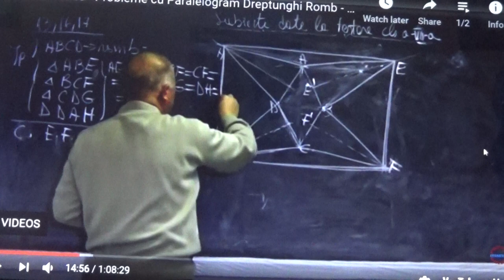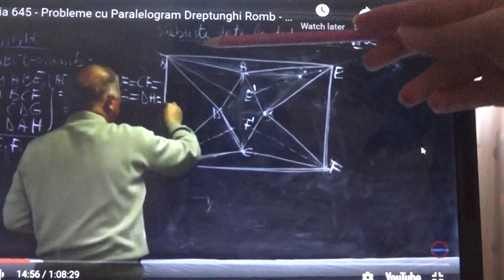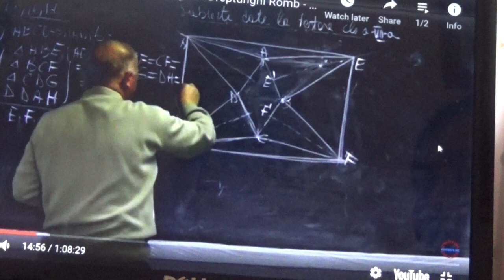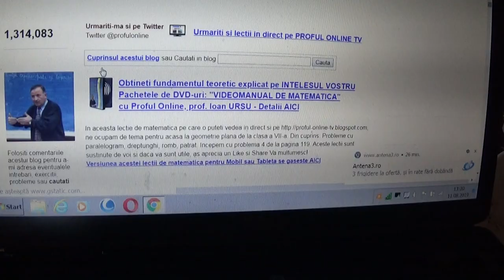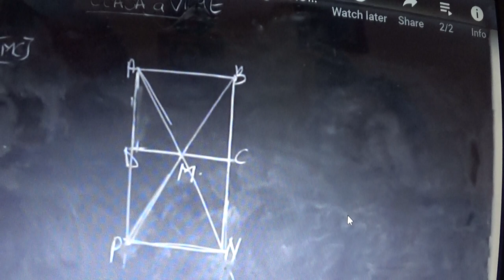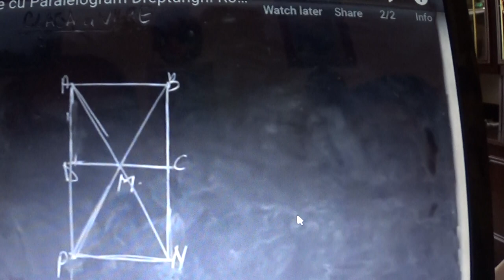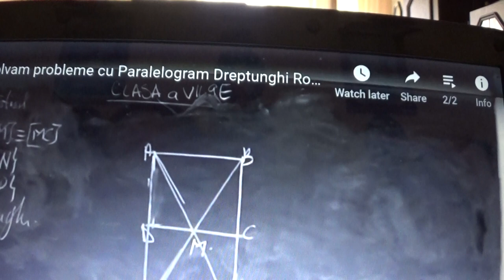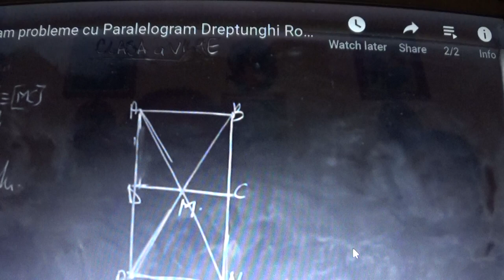3/8 1822 Paralelogram Romb Dreptunghi Patrat: notiuni pe care Ioana va ajuta sa le intelegeti usor